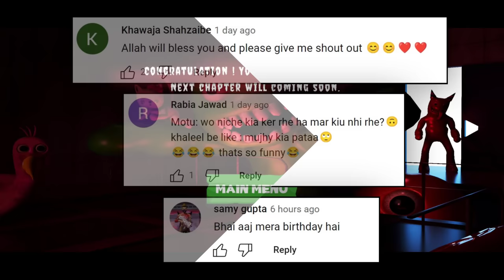GARTEN OF BANBAN 4 😃😃 BAN monster Life Challenge 3 | Khaleel and Motu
I am Khaleel Present : BAN monster Life Challenge 3 Gaming Commentary In Hindi Urdu Audio.
Garten of Banban 4 marks the fourth addition to the acclaimed Garten of Banban series.
A standout feature of this installment is the official introduction of Sheriff Toadster, who will play a central role in the game's plot. Alongside him, players can expect to encounter Zolphius, Tamataki & Chamataki, and a mysterious newcomer known only as The Jester, all of whom will contribute significantly to the unfolding story. The Baby cyan Opila Bird, a faithful companion to the protagonist, is also set to make an appearance, having joined the team after its parents departed to join the battle between Banban, Stinger Flynn, and Jumbo Josh in the previous game.

BAN Monster Life Challenge 3
Granny Chapter 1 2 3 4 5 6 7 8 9 Full gameplay
Granny Grandpa Evil Nun Happy Siren Head House Horror Game
Playing as Granny Grandpa Evil Nun Mr Meat Slendrina